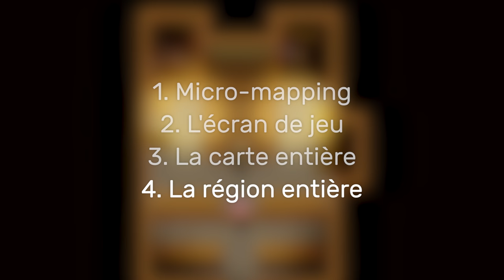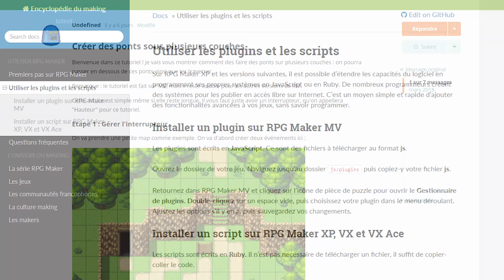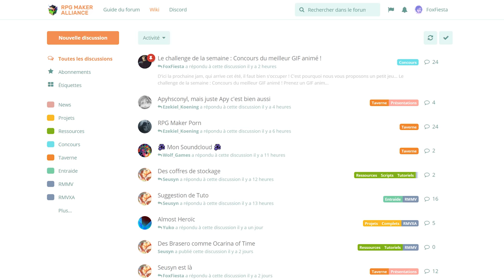Créer des cartes plus belles - Tutoriel Mapping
Découvrez toutes les techniques de mapping pour créer des jeux plus intéressants et beaux.

Crédits
- Yuko : exemple de micro-mapping, et région issue de son jeu Luminatis (démo dispo le mois prochain sur le forum !)
- Kireath : carte de village
- Hinola : 1re carte de l'étape "map entière"
- Nanar : 2e carte de l'étape "map entière"

00:00 Introduction
00:57 Faire du naturel
01:58 Structurer un village
05:10 Les échelles de mapping
06:07 La technique du Shift
06:39 1. Micro-mapping
07:59 2. L'écran de jeu
10:20 3. La carte entière
13:33 4. La région entière
16:45 Conclusion